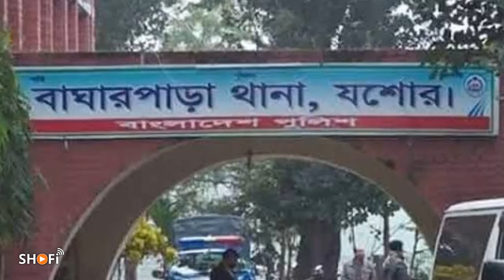Bagherpara Upazila History | বাঘারপাড়া উপজেলার ইতিহাস | Shofi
ঐতিহ্যবাহী যশোরের বাঘারপাড়া উপজেলার ইতিহাস।
Bagherpara Upazila Jessore || Bagharpara Jashore..